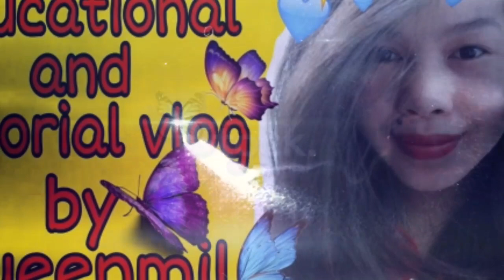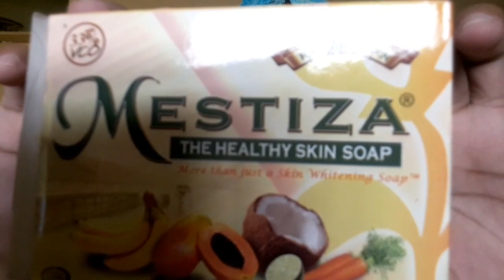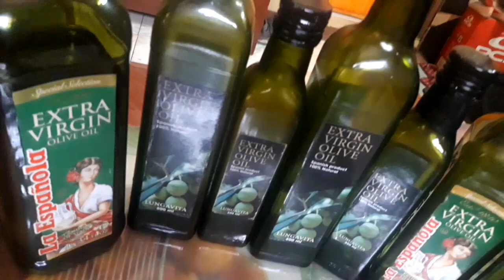HOW TO LOOK YOUNGER THAN YOUR AGE NATURALLY USING OLIVE OIL ON FACE 2020 / extra virgin olive oil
👉YOU KNOW WHAT GUYS? THIS WONDER OIL HAS BEEN USED AS A BEAUTY PRODUCT FOR CENTURIES AND IS ALMOST CERTAINLY ONE OF THE EARLIEST BEAUTY PRODUCTS,  HAVING BEEN  USED BY THE ANCIENT EGYPTIANS AND GREEKS..
👉THIS NUTRIENT-RICH OIL CONTAINS A LARGE NUMBER OF ANTIOXIDANTS AND BENEFICIAL FATTY ACIDS THAT HAS AMAZING SKIN, HEALTH AND HAIR BENEFITS..